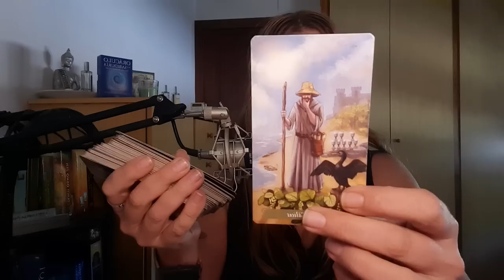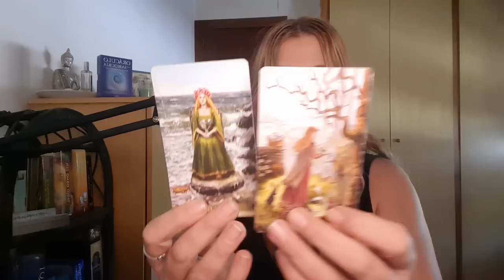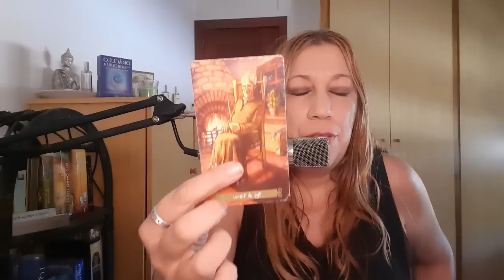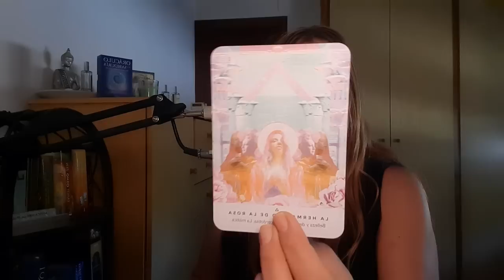SUELTA CARGAS Y MIRA LO QUE PASARÁ *DOMINGO MENSAJE GUIAS